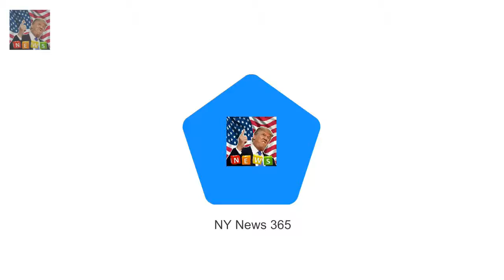Catherine Zeta-Jones shares rare photo of Carys and Dylan Breaking News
Catherine Zeta-Jones seems to be having the vacation of a lifetime. On Monday the 48-year-old beauty shared images from her trip to Cambodia after touring India. The Chicago star leaned on her 73-year-old husband Michael Douglas as they enjoyed tea and cakes while taking a boat down a river.

✅ The content of my videos is the purpose of ente